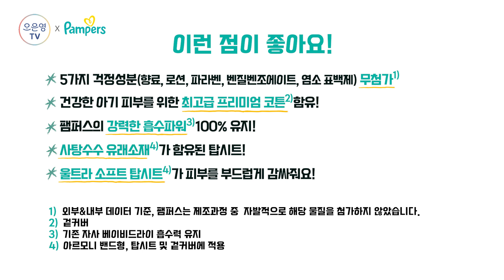돈워리마마파파, 우리 아이들의 기저귀 고민! 한 번에 해결해드려요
오은영TV가 P&G 팸퍼스와 함께한지 벌써 1년이 되었습니다!
이번 시간에는 엄마, 아빠들의 걱정을 해결해줄 '돈워리마마파파!'로 돌아왔어요~!
팸퍼스의 신제품 자연을 닮은 '아르모니' 출시에 맞춰 기저귀 고민도 해결하고
다양한 육아 사연도 만나볼게요👋👋👋
P&G의 지원으로 진행되는 이번 영상에서 팸퍼스와 함께 많은 육아 고민들을 나눠보려고 합니다.
팸퍼스의 인스타그램에서 자주하는 질문들로 이번 영상의 사연으로 채택하여 고민 상담을 진행했습니다

참고로 이번 영상을 지원해주신 자연을 닮은 퓨어한 기저귀 팸퍼스 아르모니에 대해 설명 조금 드릴게요!

*팸퍼스 아르모니

[밴드형]
1단계 2~5kg
2단계 4~8kg
3단계 6~10kg
[팬티형]
4단계 9~15kg
5단계 12~17kg
6단계 15+kg

◆ 5가지 걱정성분(향료, 로션, 파라벤, 벤질벤조에이트, 염소 표백제) 무첨가*!

건강한 아기 피부를 위한 최고급 프리미엄 코튼**함유!

◆ 팸퍼스의 강력한 흡수파워*** 100% 유지!

◆ 사탕수수 유래소재 가 함유된 탑시트!

울트라 소프트 탑시트 가 피부를 부드럽게 감싸줘요!

* 외부&내부 데이터 기준, 팸퍼스는 제조과정 중  자발적으로 해당 물질을 첨가하지 않았습니다.

**겉커버

***기존 자사 베이비드라이 흡수력 유지

아르모니 밴드형, 탑시트 및 겉커버에 적용

(P&G 팸퍼스의 지원으로 제작되었습니다)

오은영 TV는 eymedia와 함께합니다.